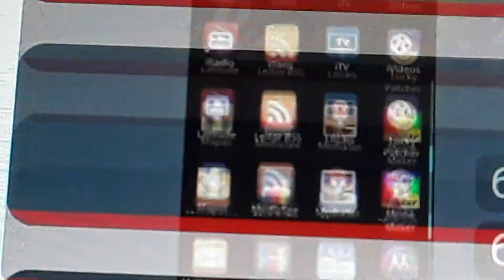24 de junho de 2023